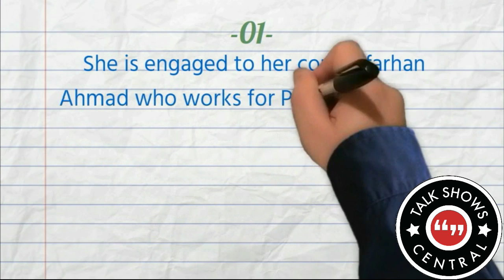Facts About Hindi Medium Movie Actress Saba Qamar | Trending News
Facts About Bollywood Movie Hindi Medium Actress Saba Qamar Trending News.